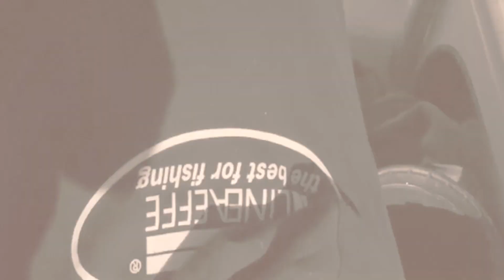35 ANNI DI EMOZIONI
Nel suo 35° anniversario, Lineaeffe ringrazia tutti i sostenitori e gli appassionati di questo grande mondo che è la pesca.
Team Lineaeffe